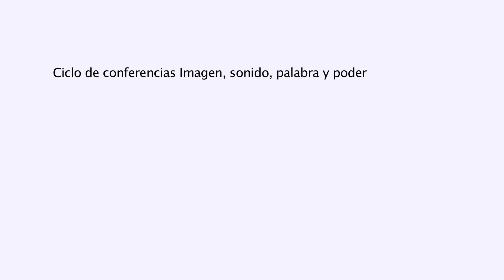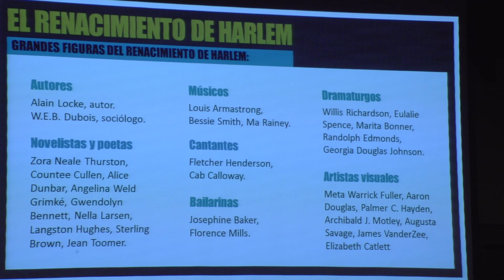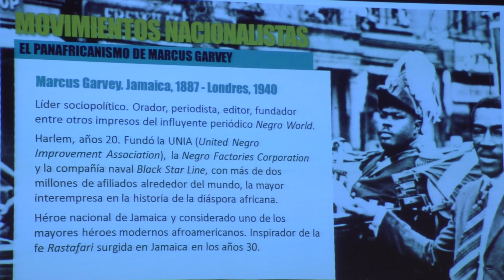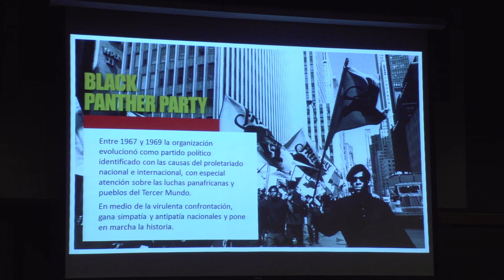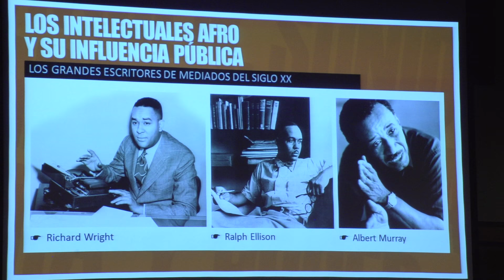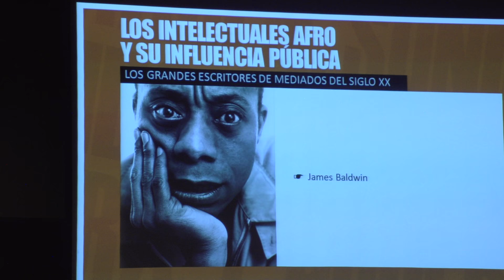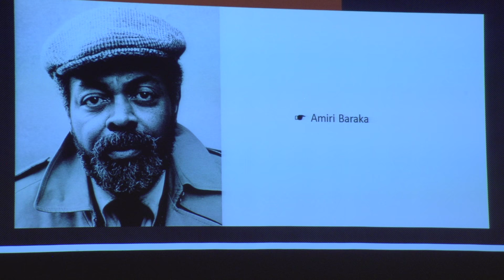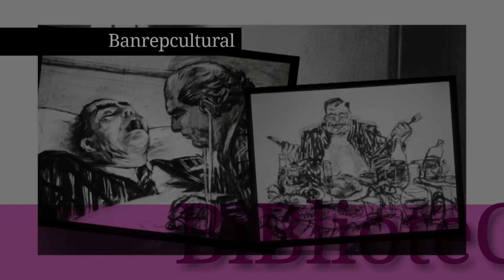Conferencia | Literatura: Alma en el hielo por Ángel Perea PARTE 1/2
Ciclo de conferencias Imagen, sonido, palabra y poder. Sesión 1

La música como catalizador de primer plano del movimiento social y preeminente estandarte de la estética negra.
17 de Febrero de 2016.
Biblioteca Luis Ángel Arango.

Como apoyo a la exposición ¡Todo el poder para el pueblo! Emory Douglas y las Panteras Negras »

La irrupción en Estados Unidos del Black Panther Party en 1966, en medio del más amplio contexto del histórico movimiento por los derechos humanos y civiles que sacudió los cimientos de ese país en la medianía del siglo XX, reflejó no sólo un claro reclamo inédito de poder político y la propuesta de una revolución social, sino también una conmovedora, efectiva e influyente revolución cultural cuyas repercusiones alcanzan la cultura contemporánea.
Tal revolución cultural que involucraba la más amplia diversidad del pensamiento creativo afroamericano, y que había tenido una larga, sostenida y relevante incubación durante el medio siglo que la precedió, hizo evidente, consolidó y puso en escena por primera vez el concepto de “estética negra”, para referirse y afirmar los modos expresivos singulares y propios de los afro-americanos, los africanos continentales y aquellos en diáspora, mientras a la vez articulaba las manifestaciones artísticas y creativas como un tipo de vital capital de connotaciones políticas.

El movimiento artístico que hizo explosión durante la siguiente década, capturó la imaginación popular alrededor del mundo, detonando de modo extraordinario en las estructuras culturales establecidas y contribuyendo al cambio de rígidas y emolientes percepciones.

Este ciclo de conferencias analizará la historia y el desarrollo de la puesta en escena de la estética negra durante la era del surgimiento y consolidación del Partido Pantera Negra y el movimiento mejor conocido como Black Power, en los vehículos expresivos de la música, la literatura, el cine y otras artes visuales y escénicas, abordando las políticas de la cultura que perfilan su producción, recepción e interpretación. El relato de la fascinante emergencia, a partir de mediados de los años 60 y tempranos años 70, de los más importantes movimientos artísticos que convertidos en voz pública, animadores, ilustradores y comentaristas de un movimiento social, determinaron una fuerza cultural que en vertiginosas y continuas evoluciones, hoy influye en casi todas las manifestaciones de la cultura popular, desde el cine hasta la moda, y desde la publicidad hasta los deportes, y de cómo se ha producido una colisión entre esa “estética negra” y la cultura de masas, los medios de comunicación, la tecnología y el lenguaje.

Ángel Perea Escobar: Artista interdisciplinario y musicólogo especialista en Historia Social de la Música Afroamericana. Se desempeña como periodista de investigación cultural y productor de programas de radiales entre otros artefactos creativos. En la actualidad dirige APE Prods., agencia creativa de producción, asesoría y gestión cultural.